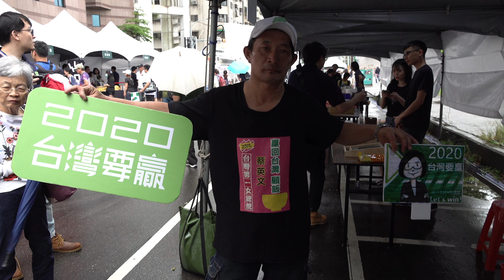「4K,2160P」2019年9月28日民主進步黨三十三周年黨慶台灣派對世代共響舞台音樂會「陸視MLTV陸網TVTS台網TNTV中網CTTV華網TVTV民網TVPS中華網TVCS」17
2019年9月28日民主進步黨三十三周年黨慶台灣派對世代共響舞台音樂會
時間：2019 年 9 月 28 日 14:00～20:00
地點：台北市北平東路（活動封街進行，近善導寺捷運站 6 號出口）
舞台
世代共響邀請不同曲風類型的台灣獨立音樂人,以聲音呈現台灣文化上的豐富性,演出也將有不同世代的藝人同台勁演。預計有二本貓 UrbanCat、勞動服務 Community Service 、1976 樂團、隨性 Random 、董事長樂團The Chairman 、大支 Dwagie、楊秀卿說唱藝術團 feat.胖克兄 PunkerBrothers、高雄鼓道場等演出。
民主伴桌 世代共參論壇
17:30-19:30
33 歲的你可能是家中的經濟支柱: 33 歲的你可能是社會的中堅分子;33歲的你也可能是國家前進的動力!
今天,9月28號,民進黨33歲生日,謝謝你出現在北平東路o參與這場「台灣派對」(Party in Taiwan ),邀請你到 民主伴桌、世代共參」 論壇區,聯聽彼此,共同思考未來一經如何向前走!
民主現場 人物展覽
14:00-20:00
以城市浮洲作爲展覽載體, 展出民進黨從外運動到創黨 33年以來的世代對話。
策展團隊採訪了20位資深黨員與 20位年輕黨員,透過這40則民主故事,證釋不同世代對於民主和自由的生活想像,內容也編輯成報刊,當場將限量發放。
政治活動中最具標誌性的「民主戰車」也將駛到北不東路,揭示黨慶主題「台灣派對」的民主意象,屆時將成爲整個活動現場的主焦點!
台灣力市集
14:00-20:00
Party in Taiwan 不僅是台灣派對,更是台灣力的展現,台灣力市集分爲五大區域
1. 古早遊戲館: 有趣
好玩的四個小遊戲陪你暖暖身。
2. 職人手作:七大主題 (串珠、 蘭草編織、 皮件手作、 石頭彩繪、絹版印刷)。
3. 新鮮美味台灣味小攤: 廣德家香蕉煎餅、 禾餘麥酒、 舒喜
4. 物換星移小市集: 藉著線物物的對 ,攜帶指定主題「台灣」「派對」「環保』幹業來交換:現場也有神秘嘉實提供的交換物喔!
5. 農業力綻放的青農小農區:農業該第 小學堂,大家一起來得獎,限定農產品品味嘗歸。
台灣力市集歡迎大家前來參與,台灣人的生命力與生產力
讓您滿載而歸。